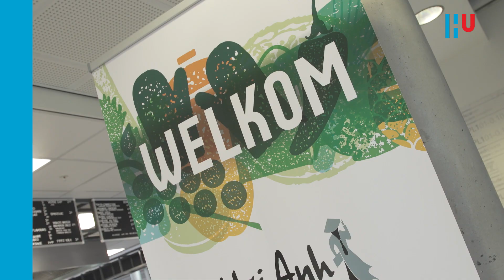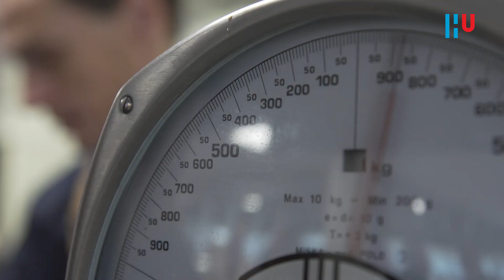Food court Hogeschool Utrecht (HU) - vers en gevarieerd aanbod van ontbijt, lunch en diner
Vers en gevarieerd aanbod van ontbijt, lunch en dinerPadualaan 101 - ma t/m vr 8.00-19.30 uur

November 2016 opende Hogeschool Utrecht het nieuwe food court in het gebouw aan de Padualaan 101. Een uniek concept op Utrecht Science Park (USP) De Uithof waar studenten en medewerkers terecht kunnen voor Vietnamese broodjes en saladerollen bij Hoi Anh, of voor soepen en vers bereide boterhammen bij Zenwich Café en streetfood bij STREAT. Het HU food court is geopend van ma t/m vr van 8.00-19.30 uur voor een vers en gevarieerd aanbod van ontbijt, lunch en diner.